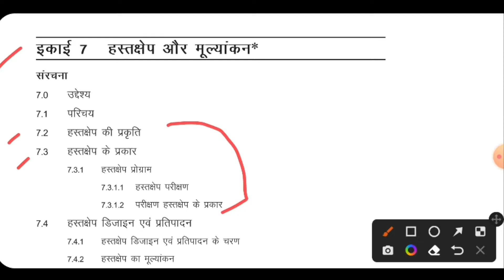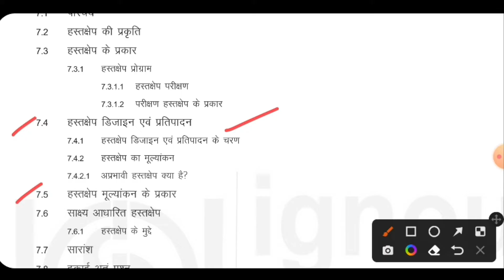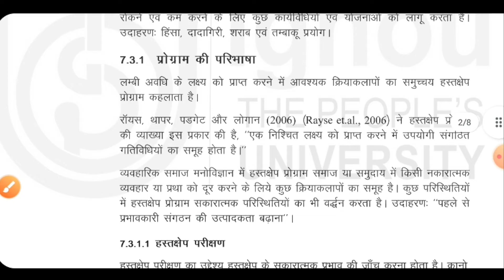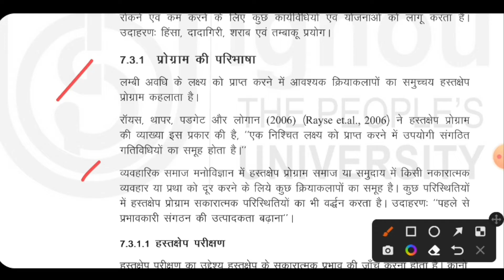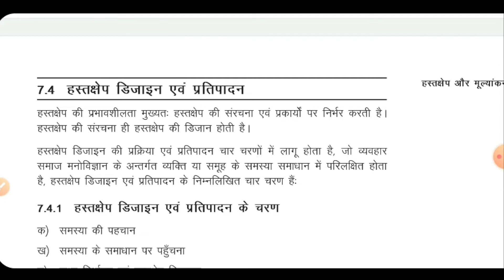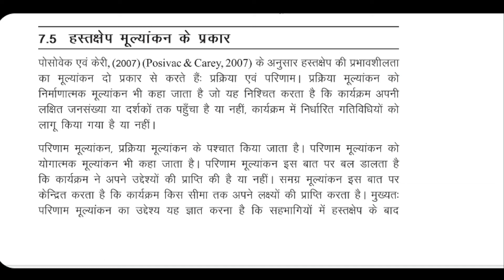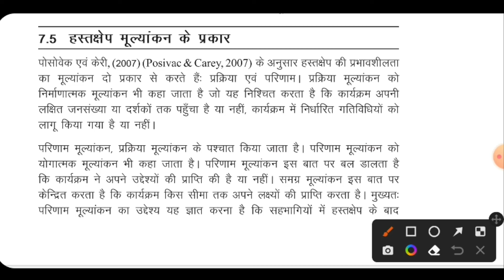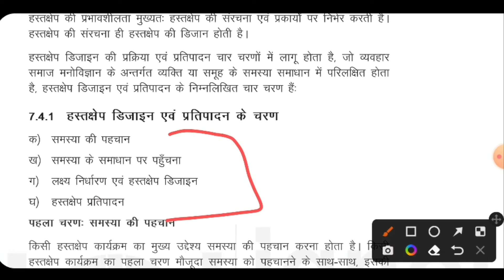BPCS 188 Unit 7 इकाई-7 हस्तक्षेप और मूल्यांकन Unit7 Introduction and Evaluation सामाजिक मनोविज्ञान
BPCS 188 सामाजिक मनोविज्ञान का अनुप्रयोग
BPCS 188 खंड-1 अनुप्रयुक्त समाज मनोविज्ञान का परिचय
BPCS 188 इकाई-7 हस्तक्षेप और मूल्यांकन
BPCS-188 Applications of Social Psychology
BPCS 188 Block-1 Introduction to Applied Social Psychology
BPCS 188 Unit-7 Introduction and Evaluation
BPCS 188 chapter 7
BPCS 188 Important Question
bpcs 188 Pervious Year Question Paper